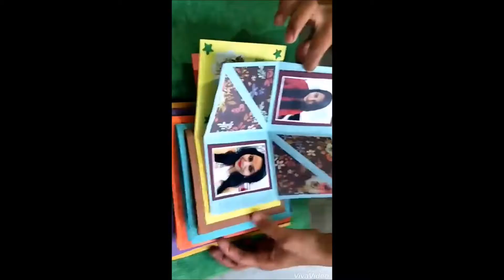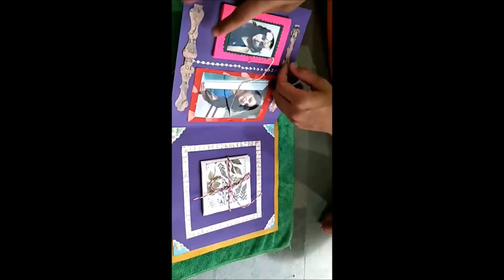DIY Photo Album for your loved ones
How to do Photo Album for your loved ones

Photo Album

surprise gift